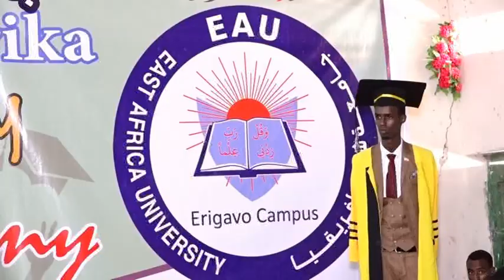Jaamacada Bariga Afrika Oo Arday Ka Qali Jebisay Kuliyadaha Jaamcadaasi Munaasibad U Qabatay